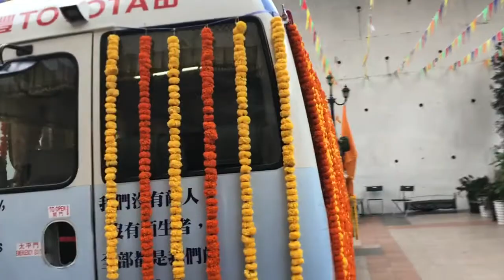Nagar Kirtan | Gurdwara Khalsa Diwan Hong Kong | 2018